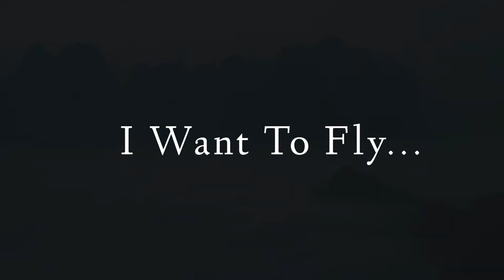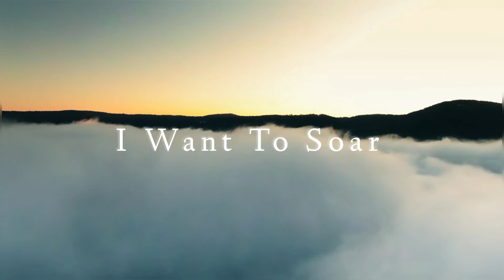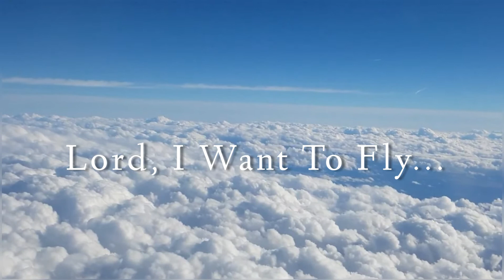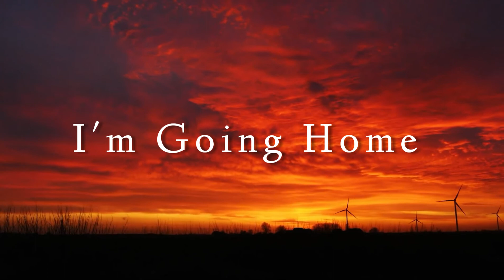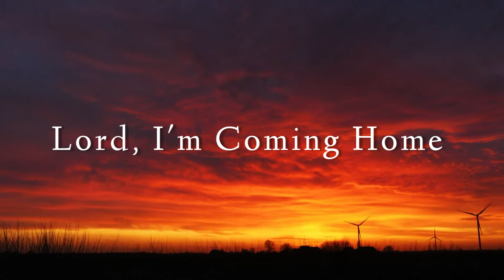Align Me With My Theophany LYRICS